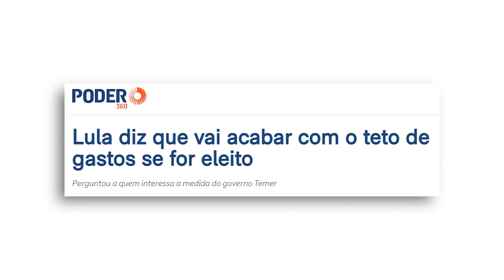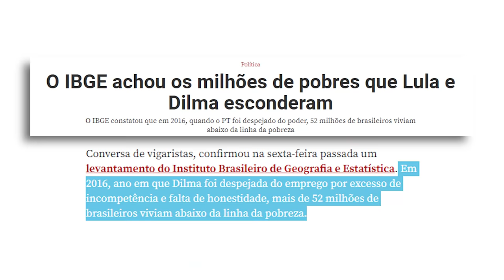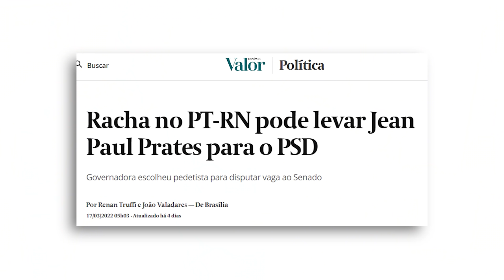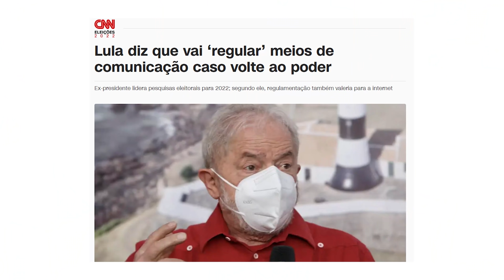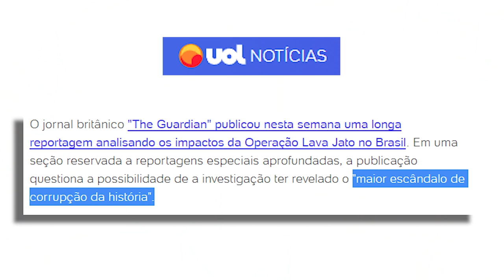O segredo para DERROTAR LULA em 2022